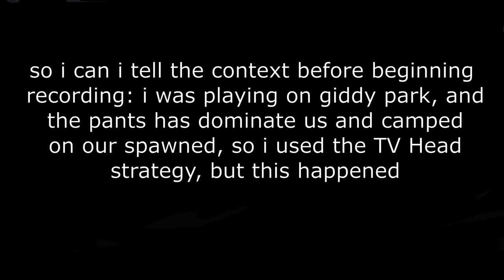Plants vs Zombies BFN |TV Head Mania-Giddy Park Gameplay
Hello everyone it's me thegamingraptor7, Plants vs Zombies: Battle for neighborville is a pvz shooting game where zombies are against plants, it is weird i know, but i love it, so in this video i played it as the TV head zombie, if you enjoy the video please like and SUBSCRIBE to my channel and click the notification bell to be notified of every video., more of this game's videos soon ;)